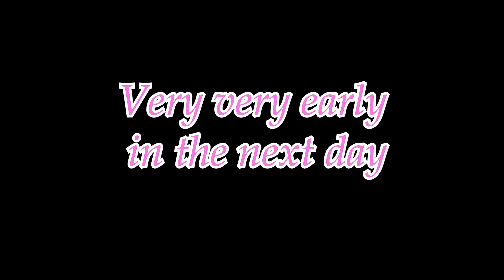Party Animal Challenge #2 | Unexpected Twists: My Struggle for Gold Medals in thesims4 Parties!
Celebrating birthdays until we die! Thank you for your interest in my video.

This one took two entire days to film and edit it, so I hope you enjoyed it. I believe the next video of this series it’s going to be a challenge to make since this update broke all modes but let’s see! It might just be boring or annoying…

My only social is @a.greco_productions on instagram (which is not a very big deal so far).🤪

Thanks for your interest in this description lol.

Hope to see you again next Friday!

XOXO from Deds! 💋